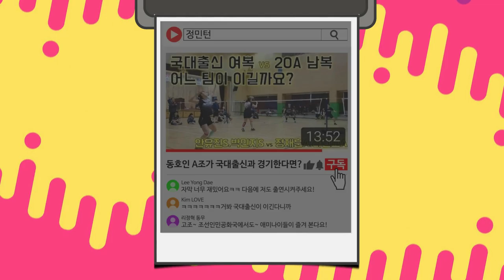놀랍도록 놀랍다.. 괜히 국가대표가 아닙니다.. 3세트인데도 점프며 파워며 밸런스가 무너지지 않네요.. 이용대.최솔규vs김대은.정정영 FINAL GAME!!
세트를 거듭할 수록 더 거세지는 맹공격!! 파이널 경기의 승리는 누구한테 돌아갈 것 인가? 승부를 알 수 없는 요넥스 선수단의 마지막 복식!!

요넥스 선수단 전지훈련 in 칠곡 석적배드민턴전용구장
용대.솔규vs대은.정영